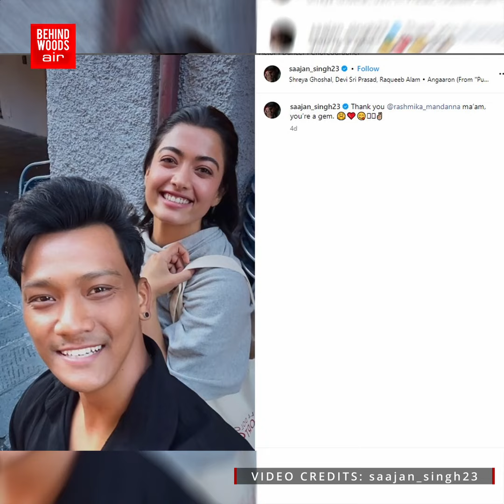'அதை கொடுங்க நான் எடுத்து தரேன்!' National Crush எடுத்த Photos 'தீயா' இருக்கே🔥..Rashmika Cute-ங்க😍